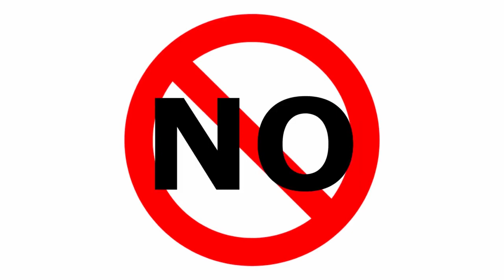ABC's of Radiation